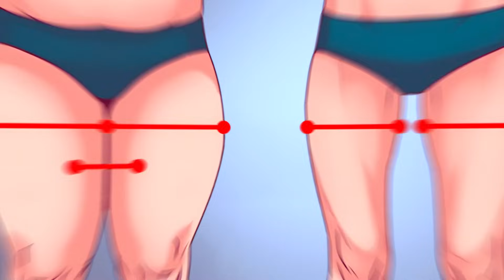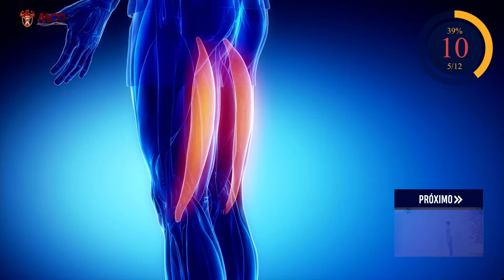TREINO COMPLETO DE PERNAS 4 Exercícios Para Esculpir Pernas em Casa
Sem dúvidas, este é o melhor treino de pernas em casa que você já viu! Desenvolvemos uma série de exercícios focados em fortalecer e tonificar suas pernas, tudo isso com a facilidade de fazer no seu próprio espaço. Ideal para quem procura eficiência e praticidade, esses movimentos são perfeitos para todos os níveis, desde iniciantes até os mais avançados. Prepare-se para sentir a transformação, com pernas mais firmes e definidas. E o melhor, sem necessidade de equipamentos complexos, você pode incorporar facilmente este treino na sua rotina diária. Dê início à sua jornada para pernas esculpidas e sinta-se empoderada a cada passo.

Conteúdo do Vídeo:

0:00 - Introdução ao Treino De Pernas
 - Treinar Todos os Dias? Qual Frequência?
1:09 - Agachamento Sumô
1:49 - Meio Burpee Sumô
2:29 - Afundo Dinâmico 123
3:09 - Agachamento
3:49 - Agachamento Sumô
4:29 - Meio Burpee Sumô
5:09 - Afundo Dinâmico 123
5:49 - Agachamento
6:29 - Agachamento Sumô
7:09 - Meio Burpee Sumô
7:49 - Afundo Dinâmico 123
8:29 - Agachamento com Salto

Você viu

Pesquisas Relacionadas:

Compartilhe:  ➸